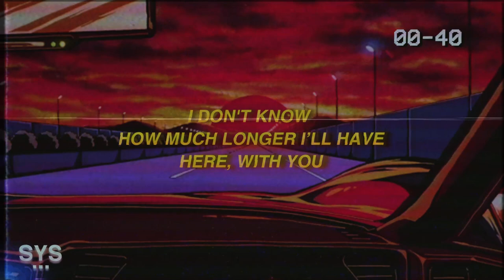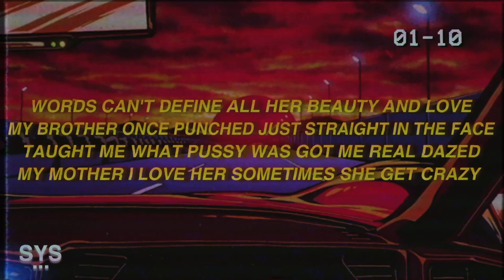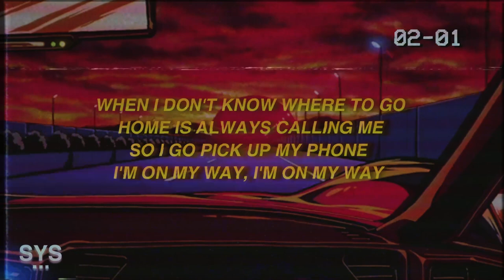Shane Moyer - Home (Lyrics) 🖤👟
LYRICS: HOME - SHANE MOYER

Back then, in my early days
I used to pack up my bags
And try to fly away

Fast forward thousand miles away
Life is so good but it led me astray

Home, home
Home is the place I’d rather be
Alone, with my people , the world is a big,
Big, place full of evil

How much longer I’ll have

Ima live my life how I want
With who I love
Give no fucks

Give bread to my cuz
12 years in prison from running the streets
He gave me the jordans right off his feet

Straight out the pound got me gold on the rings
Family means everybody gon' eat , my sister once
Saved me from tripping on drugs

Words can't define all her beauty and love
My brother once punched just straight in the face
Taught me what pussy was got me real dazed
My mother I love her sometimes she get crazy

Because I would just
Bug her and come home real faded
My father, the man of the hour,
Who made it all happen, I owe you a thousand

Home, home,
Alone, with my people
The world is a big, big, place full of evil

When I don't know where to go
Home is always calling me
So I go pick up my phone
I'm on my way, I'm on my way

Home, oh home , home, home

🎨 BACKGROUND: UNSPLASH

LYRICS FOR 'HOME' BY SHANE MOYER.